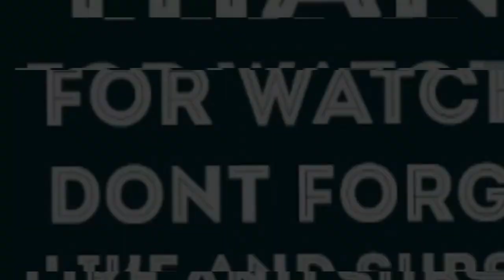SILK SONIC -777 (2022 Grammy Performance) REACTION